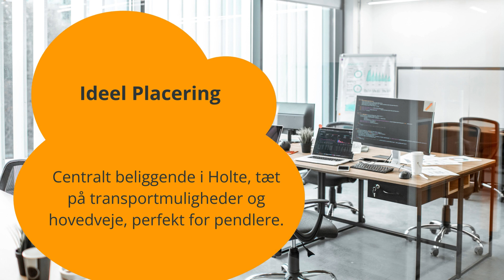Guide til Coworking Spaces i Holte: Perfekte Arbejdssteder for Innovatører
Opdag hvordan coworking spaces i Holte kan tilbyde inspirerende og dynamiske arbejdspladser for freelancere og iværksættere. Se vores video for at finde ud af, hvorfor disse faciliteter er så værdifulde, populære og interessante. Perfekt for professionelle, der søger netværk og vækst.